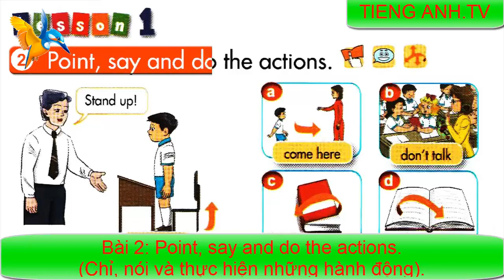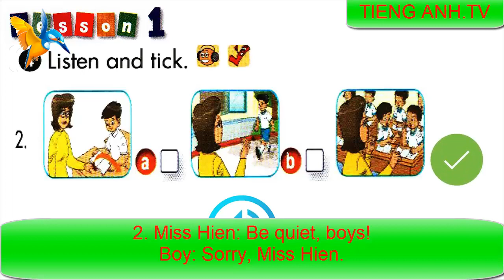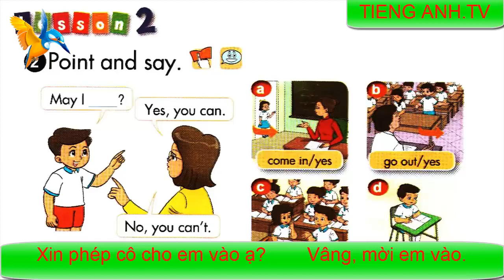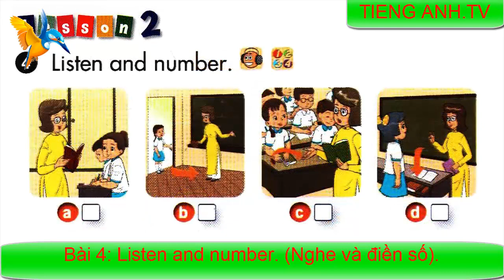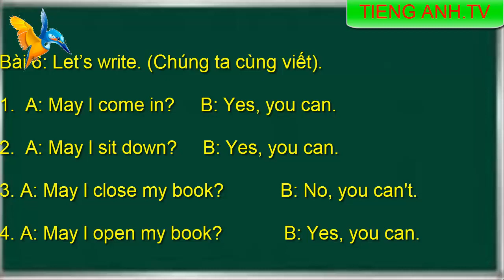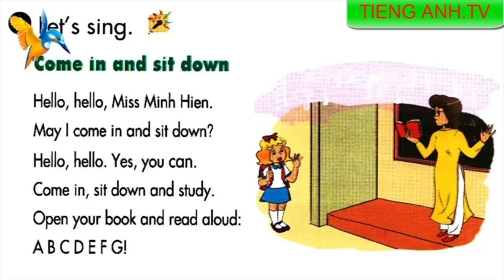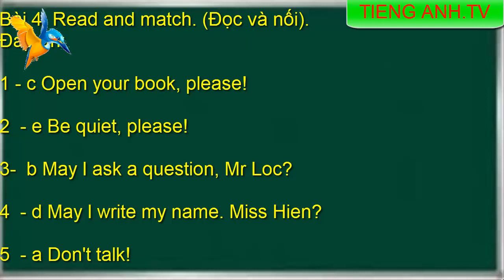Tiếng Anh lớp 3 sách mới UNIT 6 , Bản song ngữ dễ học .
- Các mẹ muốn con giỏi Văn , Toán thì tham khảo tại đây nhé :

- Có đủ chương trình các khối lớp theo SGK của bộ GD ban hành

- Bài giảng rất hay , bám sát thực tế , HỌC MỌI LÚC , MỌI NƠI .

Tiếng Anh lớp 3 sách mới  UNIT 6 , Bản song ngữ dễ học . Giáo trình mới của Tiếng Anh lớp 6 tập trung vào cách sử dụng ngôn ngữ tiếng Anh thông qua các bài tập, bài học về từ vựng, ngữ pháp. Dựa vào những kiến thức đó, học sinh sẽ được phát triển các kỹ năng nghe, nói, đọc, viết để giao tiếp trong các tình huống cơ bản trong cuộc sống.
Khóa học "Tiếng Anh lớp 3 chương trình mới" bám sát theo chương trình mới của Bộ Giáo Dục - Đào Tạo, ngoài ra mỗi bài học đều được sắp xếp theo trình tự hợp lý, bổ sung kiến thức đồng đều cho học sinh với các bài tập nâng cao kỹ năng. Các bài học được trình bày theo hướng mới lạ, giúp học sinh có hứng thú với việc học khi vừa học vừa chơi trò chơi, thúc đẩy ghi nhớ tự nhiên và chủ động của học sinh. Bài tập bổ sung được phân chia hợp lý, không chỉ giúp học sinh giải quyết những vấn đề trên lớp hay bài tập về nhà mà còn ứng dụng thực tiễn ngay lập tức.